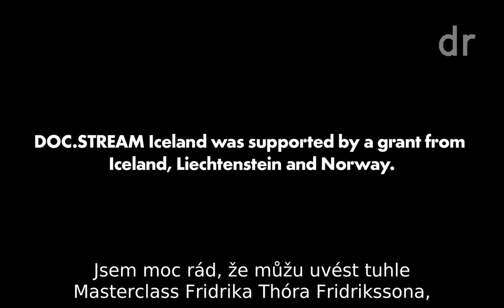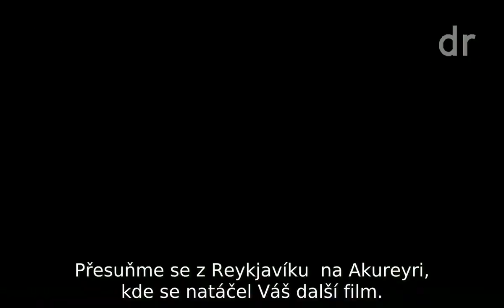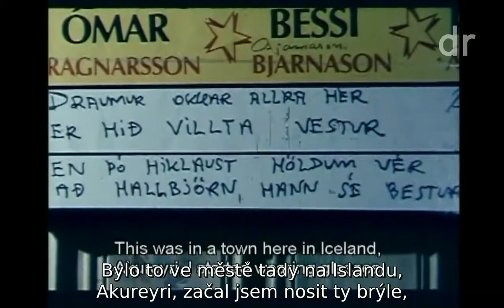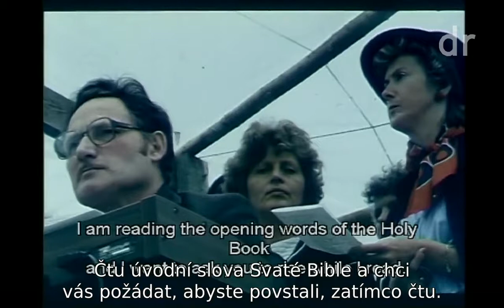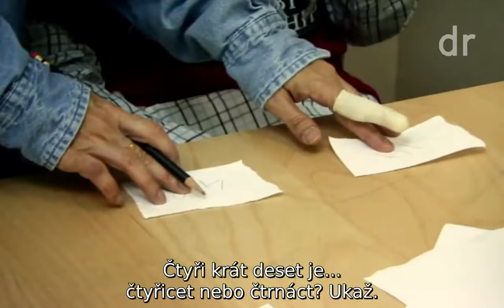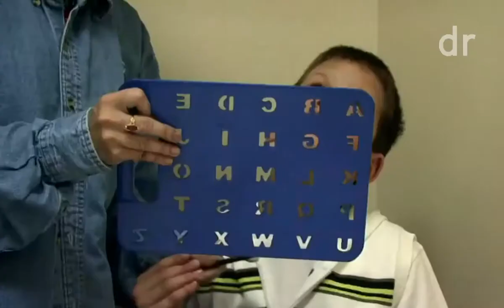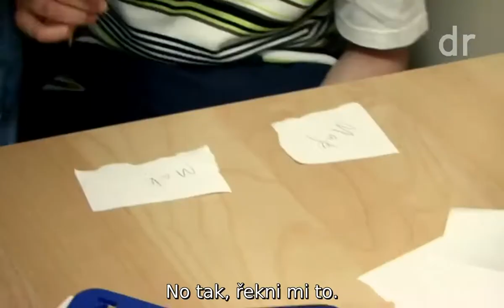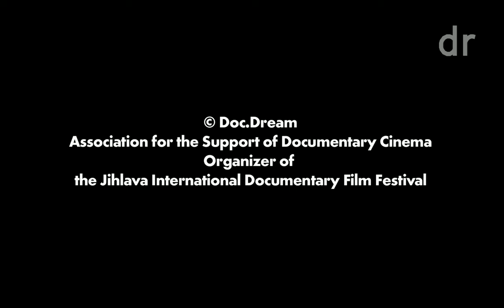MASTERCLASS: Fridrik Thór Fridriksson (in English) | Ji.hlava IDFF 2016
Ji.hlava International Documentary Film Festival 2016

Icelandic filmmaker Fridrik Thór Fridriksson is best known for his fiction film Children of Nature (1991), which earned him an Oscar nomination. In the 1980s, he founded his home country’s most important production company, The Icelandic Film Corporation, which closely collaborates with Denmark’s Zentropa.
Islandský tvůrce Fridrik Thór Fridriksson, jenž za svůj hraný film Děti přírody (1991) získal nominaci na Oscara, ve své domovině založil v 80. letech nyní nejvýznamnější islandskou produkční společnost The Icelandic Film Corporation, která úzce spolupracuje s dánskou Zentropou.